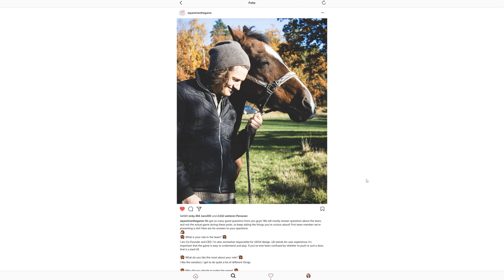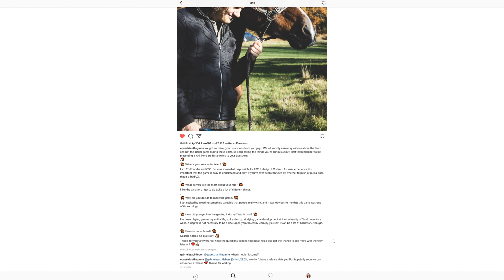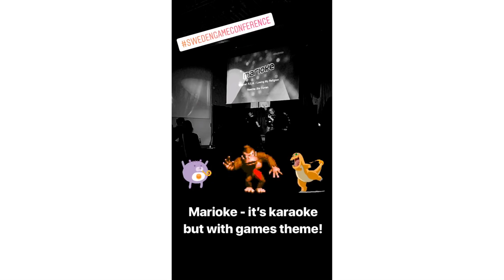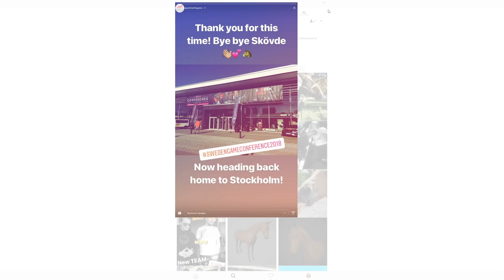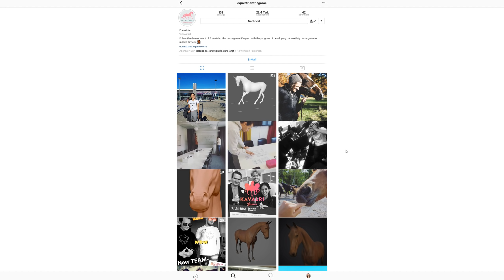Equestrian The Horsegame: News Vlog 21. Oktober 2018 #02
Equestrian The Horsegame News Vlog mit Kaddi [DEUTSCH]

Leite deinen eigenen Reitstall, trainiere deine Pferde ihren Fähigkeiten und Vorlieben nach und sucht euch die besten Pferde aus der Zucht, um die besten Fohlen zu züchten.

Oder aber finanziere dir und deinen Pferden den Unterhalt mit Dressur- und Springturnieren.

Es liegt ganz bei dir, wie du deinen Hof führen möchtest!

4 Festplatten:
1x SSD von Samsung 256GB für Windows
1x SSD von Samsung 500GB für 4k Aufnahmen
1x HDD 3TB
1x HDD 1TB nur für Aufnahmen

Mein Zubehör:
Monitor: Acer Predator XB1 32"
2ter Monitor: Acer GD245HQ 23"